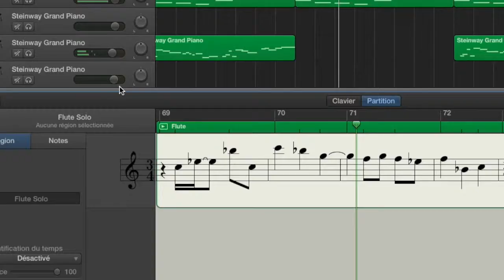Second mouvement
Music for 2 pianos, flute and chamber orchestra